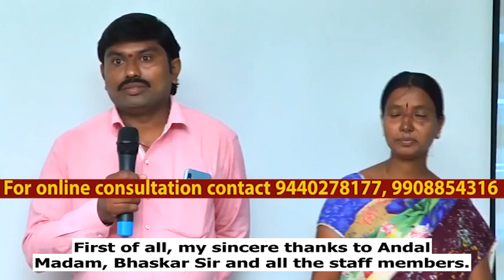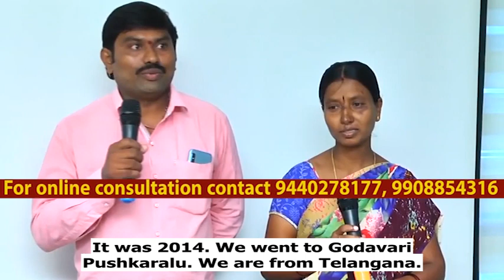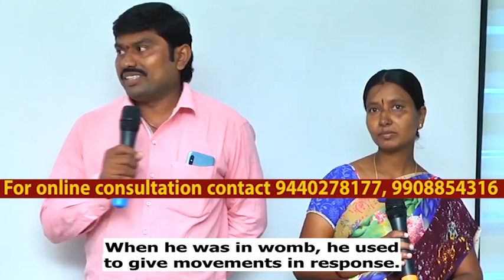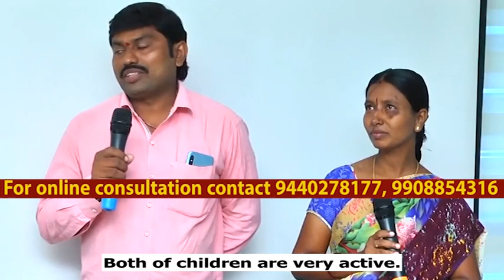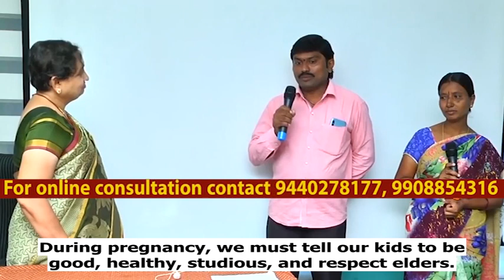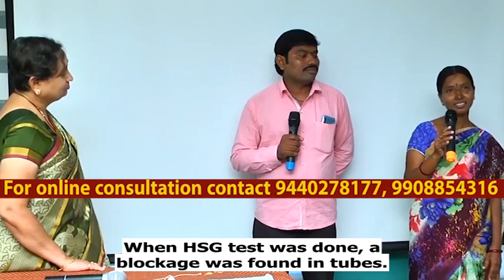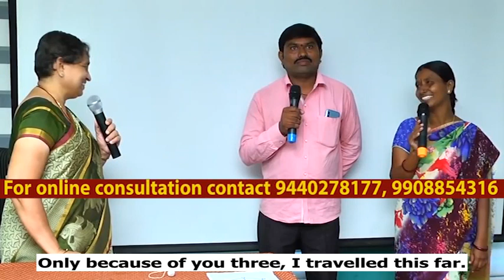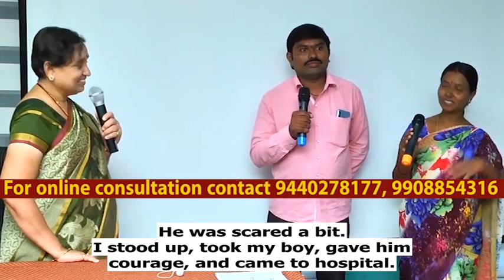454 Feedback of our patient regarding our Fertility treatment without IVF - English Subtitles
You can also go through our book which is available in 4 languages on Amazon Website.
To buy online click on this below link
English language: TALKING TO THE BABY IN THE WOMB - GARBHA VIDYA